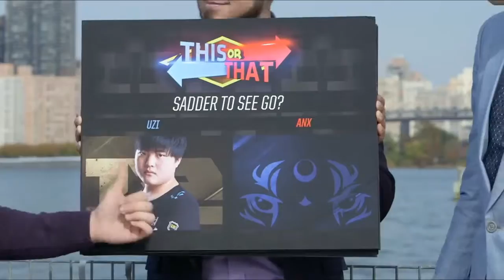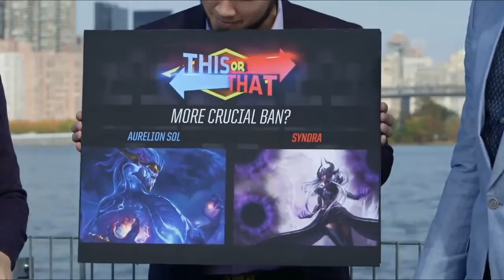[PLAY] PTL before Semi Finals of S6 Worlds 2016! Predictions, banter, fun!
PTL before Semi  Finals of S6 Worlds 2016! Predictions, banter, fun!

LCK and LPL vods are posted on Senpai channel!